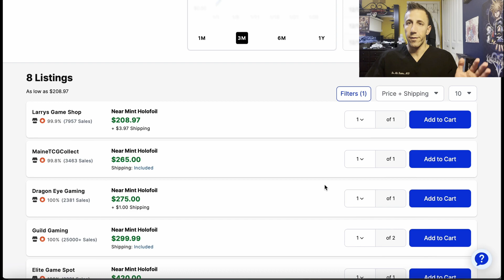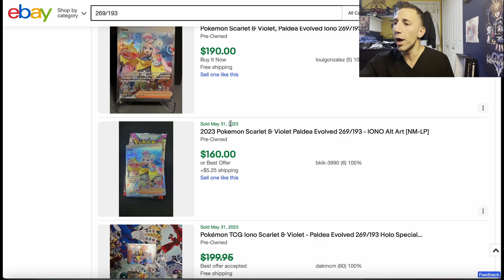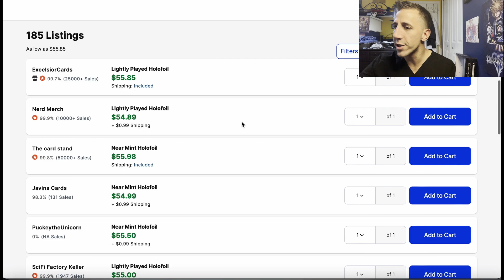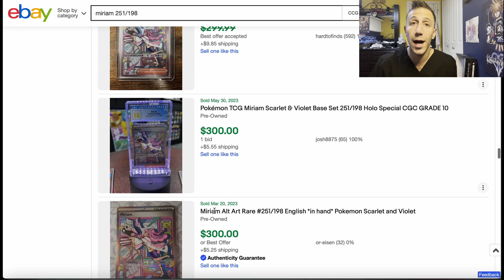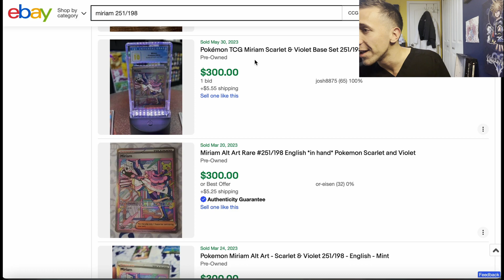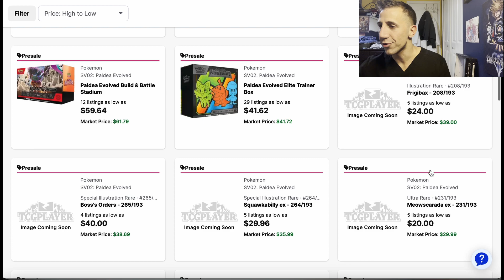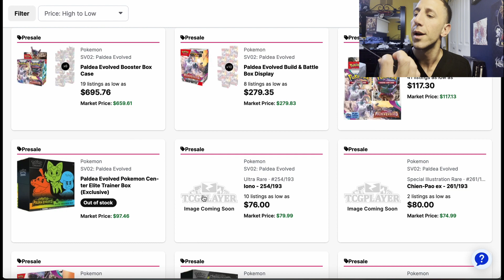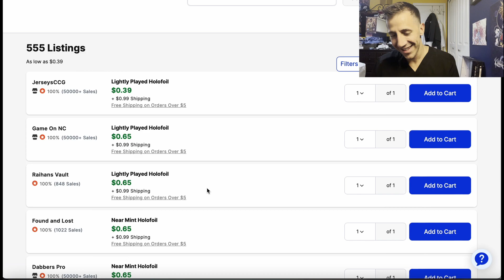Do NOT Get FOMO for Iono! How Much Are People Paying for the Waifu Tax?